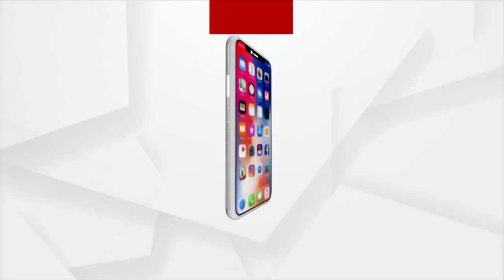ଜବାବ ମାଗୁଛି ଓଡ଼ିଶା | 25 Dec 2021 | ArgusNews